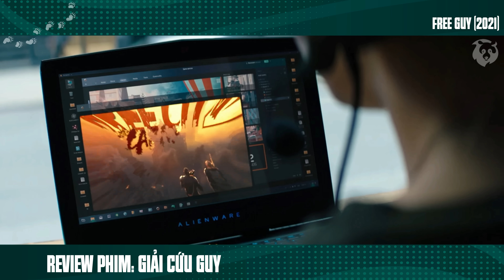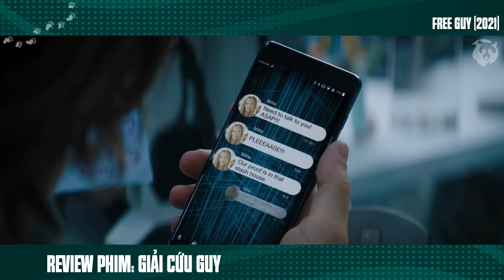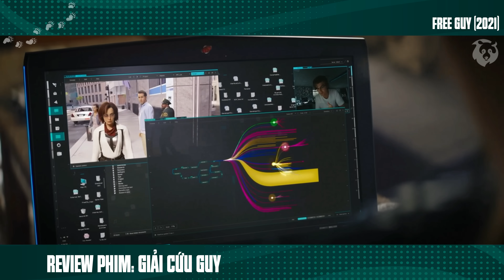[Review Phim] Khi Thánh Lầy Deadpool Mượn Tạm Khiên Đội Trưởng Mỹ​ | Free Guy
Tóm Tắt Phim Viễn Tưởng Siêu Hài Hước | Review Phim Giải Cứu Guy - Free Guy.

Phim xoay quanh Guy (Ryan Reynolds) - anh nhân viên ngân hàng tốt tính, sống thoải mái và tự do tự tại trong một thành phố gọi là Free City – nơi không có luật lệ và người dân có thể làm gì tùy thích, tùy ý phạm tội nếu muốn.
Cuộc đời Guy thay đổi khi anh tình cờ trúng tiếng sét ái tình với Molotov Girl (Jodie Comer) – một nữ hiệp đi ngao du đó đây. Cũng nhờ Molotov Girl mà Guy biết được, chính anh cùng Free City đều chỉ là sản phẩm tưởng tượng của trò chơi điện tử và chiếc game này đang đứng trước nguy cơ bị kẻ xấu ngoài đời cho khai tử. Để cứu lấy Free City, Guy quyết tâm trở thành người anh hùng trừ gian diệt bạo trong thế giới ảo và chiếm lấy tình yêu và sự tin tưởng của Molotov Girl.